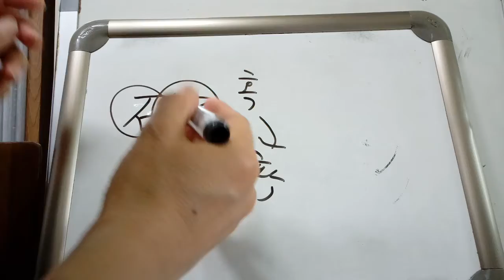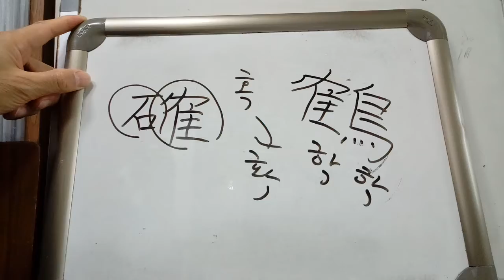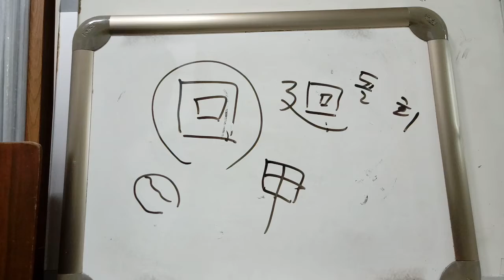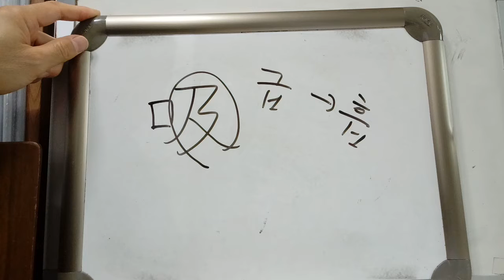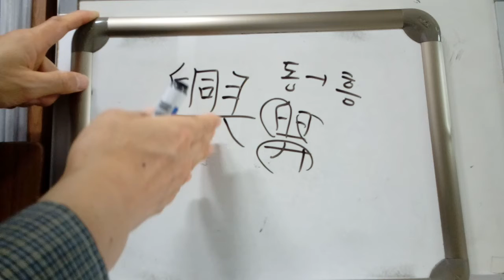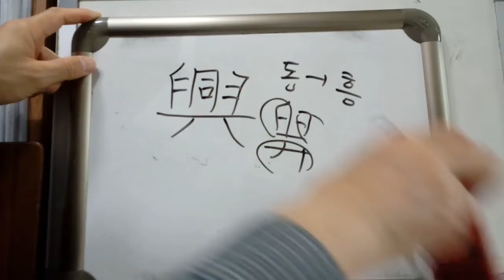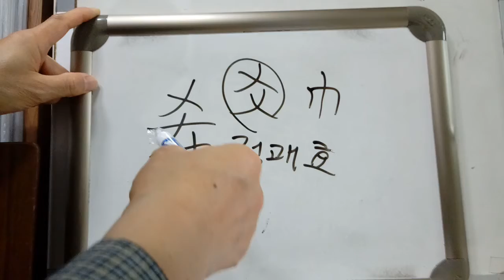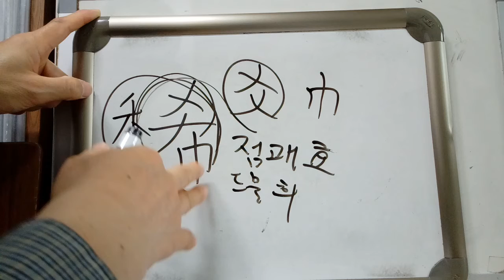4급2 배정한자 50 : 確 回 吸 興 希 : 굳을 확 / 돌아올 회 / 마실 흡 / 일 흥 / 바랄 희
確 ‘굳을 확’ (확실할 확)
* 돌 석 + 오를 혹(새높이날 각). (隺은 : 덮을 멱 + 새 추, 새가 높이 날아간다고 해서 ‘오를 혹’). (덮을 멱(冖)은 물건이 있으면 그 위에 덮는 것) ‘혹’이 음의 역할을 하고 돌(石)이 뜻을 나타내서 ‘굳을 확’. 그래서 굳다, 단단하다, 틀림없다, 확실하다 등의 뜻이 나옴.
* 確固확고, 正確정확-바르고 확실함, 確實확실, 確信확신-굳게 믿음, 確率확률-확실하게 일어날 수 있는 비율
* 학 학(鶴, 群鷄一鶴군계일학)

回 ‘돌아올 회’ (돌 회)
* 물이 소용돌이쳐 빙글빙글 도는 모습을 본뜬 글자라고 함.
* 回甲회갑, 回轉회전, 回答회답, 旋回선회, 電子回路전자회로
* 돌 회(廻, 輪廻윤회, 巡廻公演순회공연)

吸 ‘마실 흡’ (②숨들이쉴 흡)
* 입 구 + 미칠 급. 급은 사람 뒤에 손이 다가가서 미치다. ,
* 呼吸호흡, 吸入흡입, 吸收흡수-빨아서 거두어들이다 吸血鬼흡혈귀-사람의 피를 빨아먹는 귀신
* 등급 급(級, 級數漢字급수한자), 물길을 급(汲, 樵童汲婦초동급부)

興 ‘일 흥’ (일어날 흥)
* 한가지 동 + 마주들 여. 同은 ‘무릇 범 + 입 구’. 여舁는 ‘깍지낄 거 + 손맞잡을 공’. 興은 무거운 물건을 여러 사람이 같이 마주 들고 일어난다고 해서 일 흥.
* 興亡흥망, 興亡盛衰흥망성쇠, 興味흥미, 興夫흥부-(제비다리를 고쳐주고) 크게 흥한 사내. 法興王법흥왕-법을 흥하게 한 왕, 興盡悲來흥진비래, 興味津津흥미진진-흥을 느끼는 맛, 즉 흥취가 넘치고 넘치다. 津(③넘칠 진, 넉넉할 진)
* 골 동(洞)은 원래 물에 의해 깊게 파인 굴. 뜻이 넓어져 고을(마을).
* 더불 여(與, 與民同樂여민동락), 수레 여(輿, 輿論여론)

希 ‘바랄 희’
* 점괘 효(爻) + 수건 건(巾). 효는 점칠 때 사용하는 산가지, 여기서는 무엇인가를 엮어놓은 모양으로 본다고 함. 그래서 希는 무엇인가가 엮어진, 그런 옷감은 드물었는데, 그래서 ‘드묾 희’였는데, 그런 옷감을 누구나 바란다고 해서 ‘바랄 희’가 됨, 그래서 드물 희는 ‘벼 화’를 붙여 다시 드물 희(稀)가 되었다고 한다. 爻 : 요즘은 ‘사귈 효, 가로그을 효’로 읽는 것 같다.
* 希望희망, 希求희구‘
* 드물 희(稀, 稀少性희소성, 稀罕희한하다(드물 한)